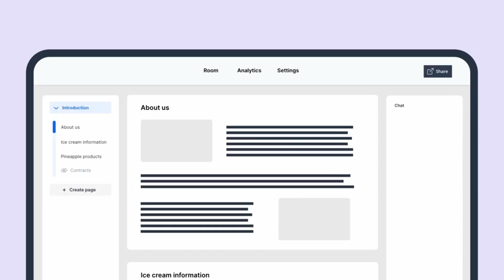How to Prove Sales ROI to the CFO | MasterSaaS Live with Samir Smajic from GetAccept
In this MasterSaaS Live, Samir Smajic, CEO and co-founder of GetAccept, a groundbreaking sales tool revolutionizing the buyer experience shares about his frustration with the sales process led him to create GetAccept, empowering sales teams to close more deals.
Samir and Alina cover topics like aligning sales, marketing, and customer success teams, proving ROI to CFOs, and staying ahead of the competition.

Samir Smajic is a seasoned entrepreneur and business leader, known for his innovative contributions to the sales industry. As the CEO and co-founder of GetAccept, a leading sales tool, Samir has been at the forefront of revolutionizing the buyer experience and helping sales teams close more deals. Driven by a passion for improving the sales process, Samir founded GetAccept out of frustration with the existing buyer experience and the lack of effective solutions in the market.

Alina Vandenberghe is the co-founder, co-CEO and CMO at Chili Piper. She started her own company before high school. Selling lipstick and tech skills she then decided to get a master's in computer science because make-up was a low-margin business. She then went on to create the first mobile products with millions of users for Thomson Reuters, Bloomberg, and Pearson. Some of them went to be keynoted on stage by Steve Jobs. She help found Chili Piper in 2016 to boost buyer engagement for cool companies like Spotify, Airbnb, Snapchat, Shopify, and thousands of others.

Chili Piper is the most advanced routing and scheduling software for B2B revenue teams.
We solve interesting problems, live and breathe our core value of “help,” and have a ton of fun doing it while fully distributed around the world — powered by espresso and hot sauce.

00:00:00 Intro
00:00:58 What Makes GetAccept Different?
00:01:35 GetAccept's Unique Position in the Market and Justifying ROI to CFOs
00:03:20 Aligning Sales, Marketing, and Customer Success Teams
00:08:40 Challenges in the Tech Market